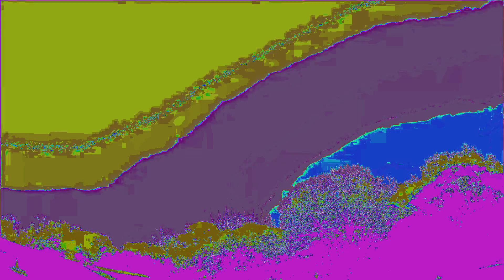YungJZAisDead ~ Fallen✧❣(Prod. by Adharmasatru)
~We Watched The Stars Die~

私はあなたを青い影で夢見る
デッドボーイ / / コールドワールド
please fix all of the scars...
輝くあなたは美しいです
ワープドツアー

S u i c i d e / / P u r i t y